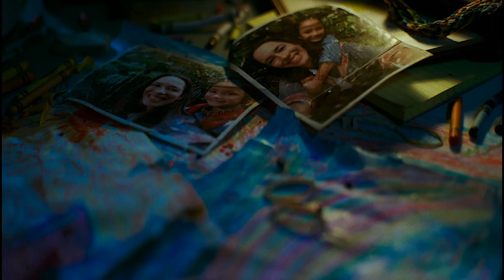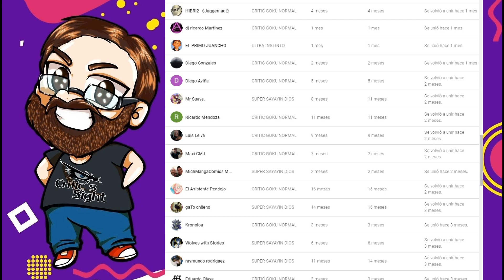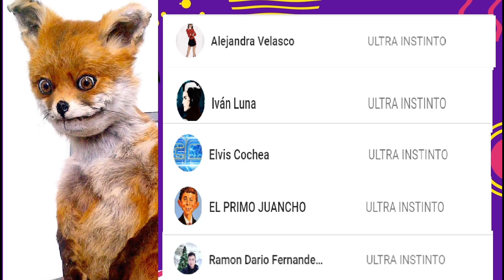RESEÑA CUADRO A CUADRO DEL TRAILER DE GODZILLA VS KONG (EXPLICACIÓN DE LA HISTORIA)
En este video especial reviso el primer avance de este esperado crossover el cual desde ya te muestra muchos de los elementos de la historia que se presentara